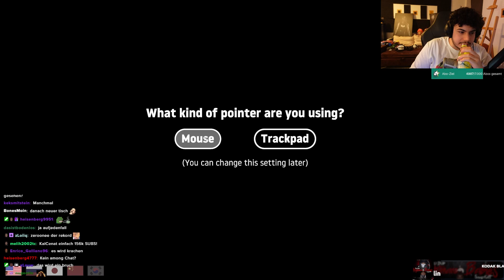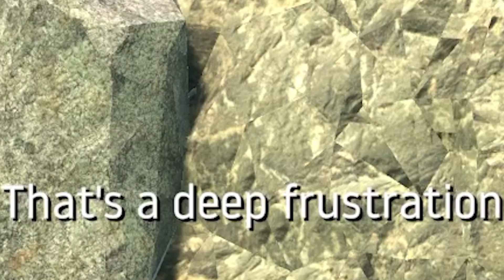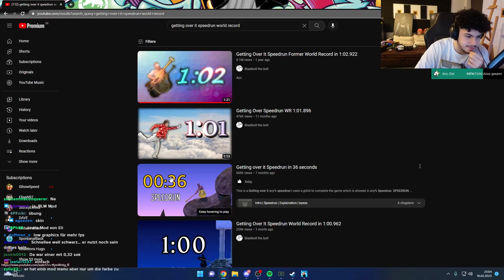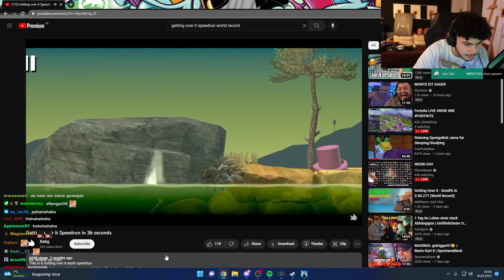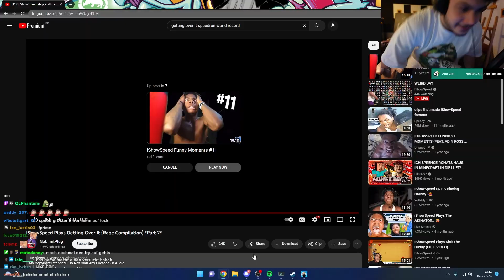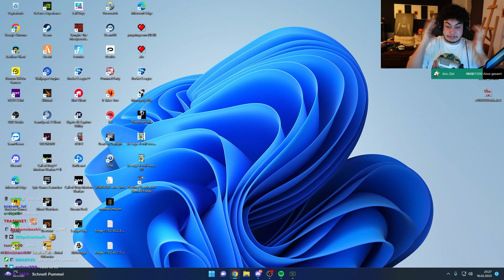DIESES SPIEL IST DER WIRT! 😡